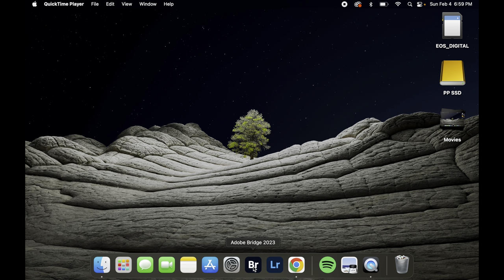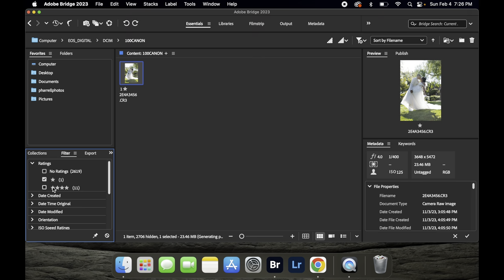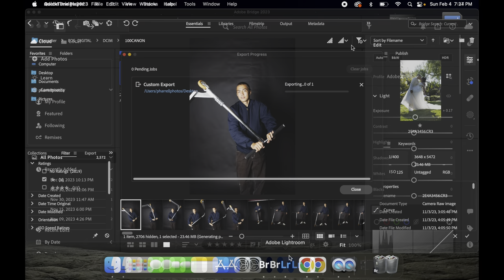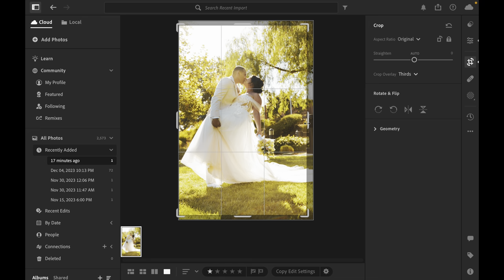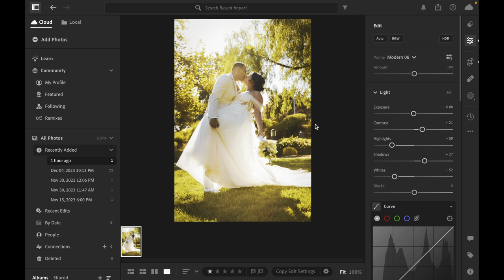Senior Culminating Project Demo - Damian Hernandez